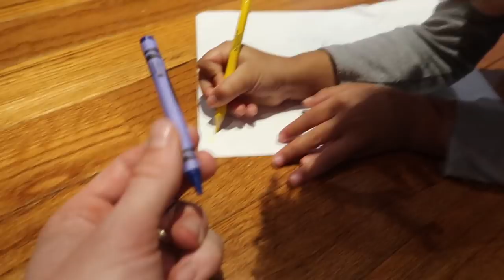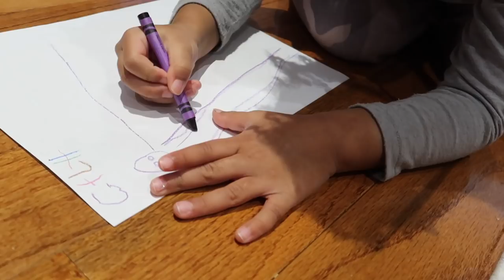FamousTubeKIDS Learn How To WHISTLE!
In today's video Cali and Kameiro show off their whistling skills! We also play with our Pet named Spike, draw, and play hide and seek.